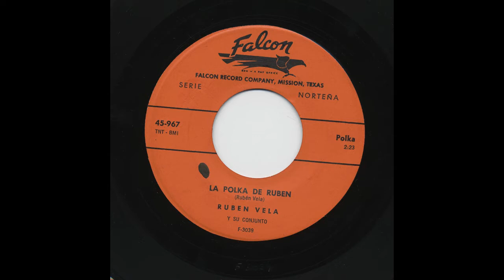Ruben Vela - La Polka De Ruben - Falcon 967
Title: La Polka De Ruben
Artist: Ruben Vela
Accompaniment: Y Su Conjunto
Record Label: Falcon
Catalog Number: 967
Matrix Number: f-3039
Recording Date: 10-[   ]-1959
Recording Format: 45

View more information about this and other recordings at the University of California at Los Angeles' Frontera